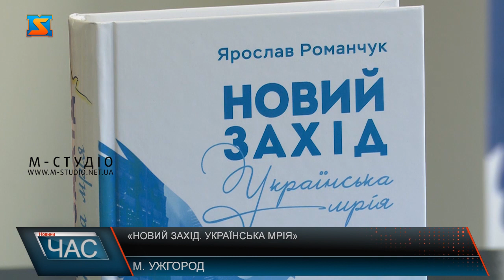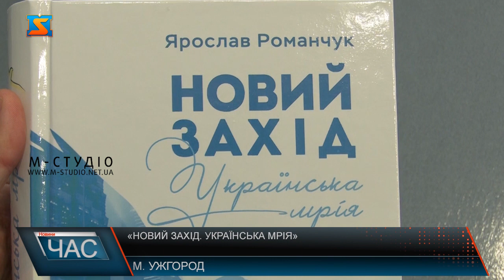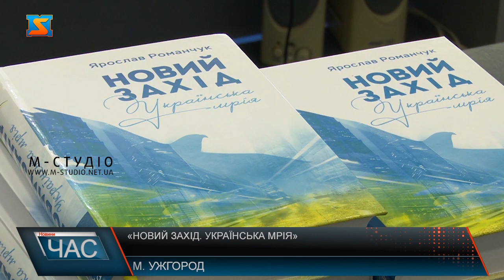«Новий Захід. Українська мрія»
Докладний план, як перетворити Україну на процвітаючу та успішну країну розробив відомий економіст Ярослав Романчук.  Свої напрацювання зібрав у книгу. А днями нове видання під назвою  «Новий Захід. Українська мрія» презентував в Ужгороді. Автор книги  Ярослав Романчук – відомий білоруський економіст. Свого часу чоловік  був кандидатом у президенти Білорусі на виборах 2010 року, посів 3-є місце. У 2021 році через політичні репресії  був вимушений переїхати до Києва. Став керівником напрямку з економічних реформ Офісу простих рішень та результатів. Це вже 13-та книга з економіки автора. Перша у новітній історії України, яка представляє системний погляд на економічні реформи в країні. Книга описує наукові та практичні засади економіки України, яка в умоваїх повномаштабної війни зіткнулася з кризовими явищами. У своїй книзі автор подає власну стратегію, як швидко відбудувати економіку. На думку автора книги відновлення економіки України відбудеться протягом 10 років.